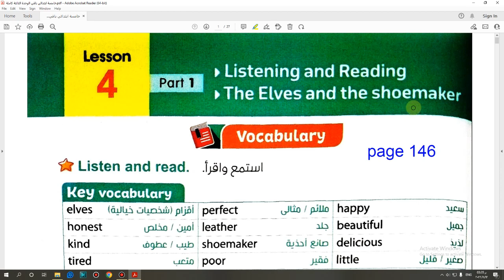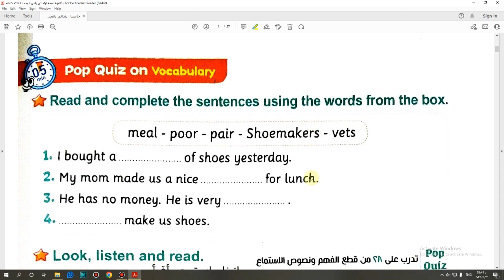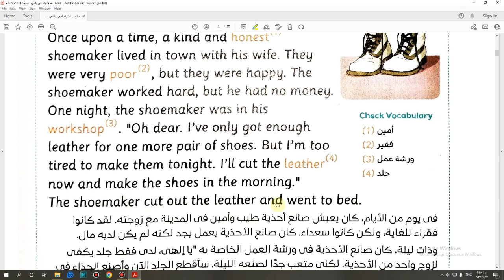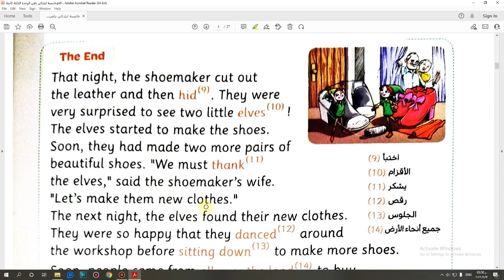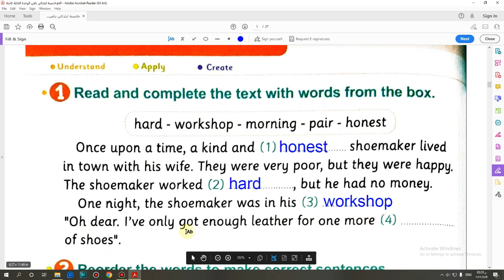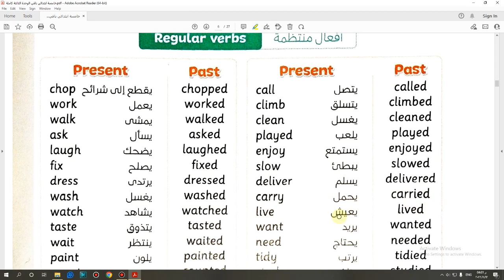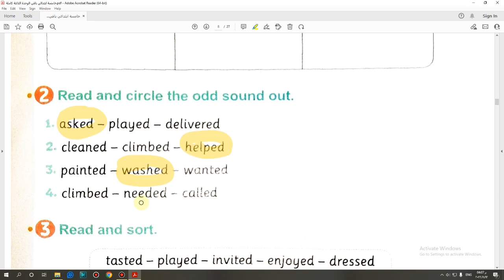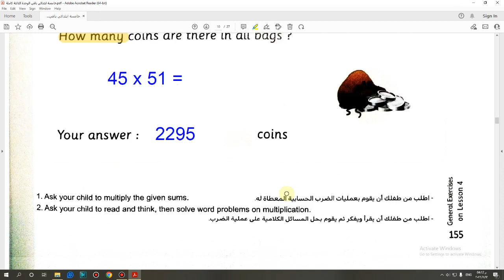خامسة معاصر الوحدة الثالثة الدرس الرابع صانع الاحذيةو الاقزام صفحة 146 155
تابع معنا  جميع المناهج الدراسية فى اللغة الانجليزية فى المراحل المختلفة من الصف الأول الابتدائى الى الصف الثالث الثانوى من خلال قنواتنا التعليمية قناة  مستر يسرى عزت وقناة انجليزى ابتدائى &اعدادى